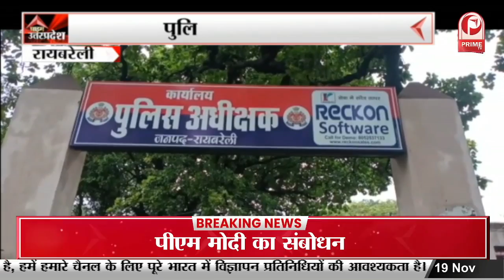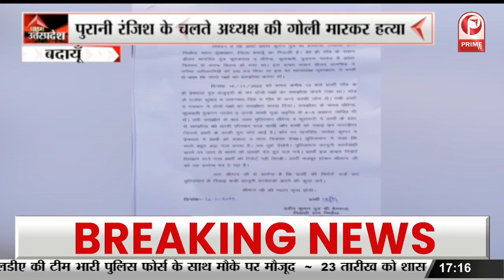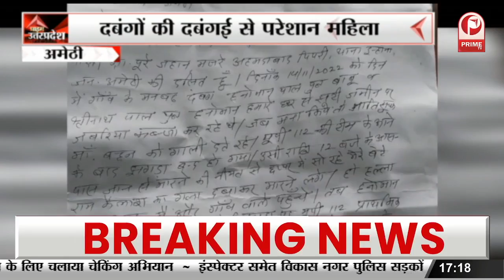Varanasi News : PM Modi ने किया ‘Kashi Tamil Sangamam’ का शुभारंभ || Prime Tv